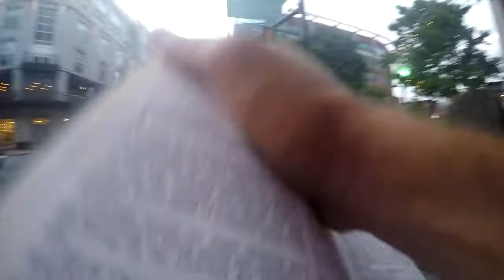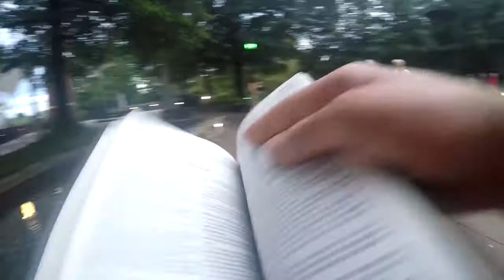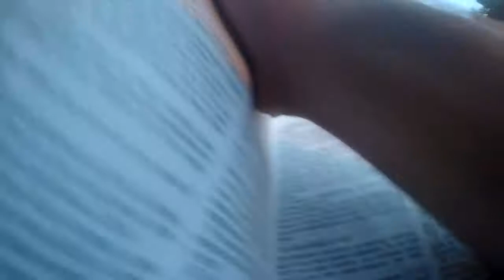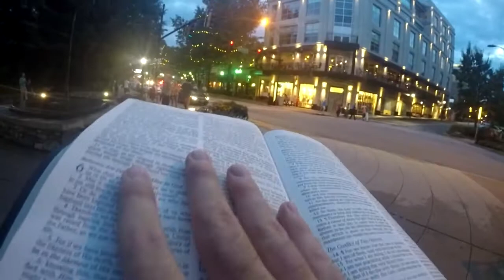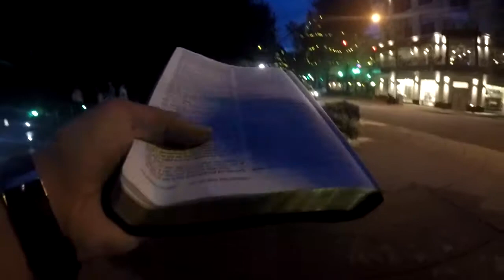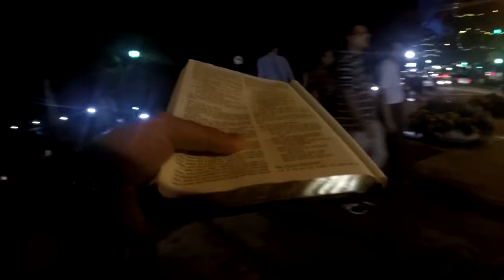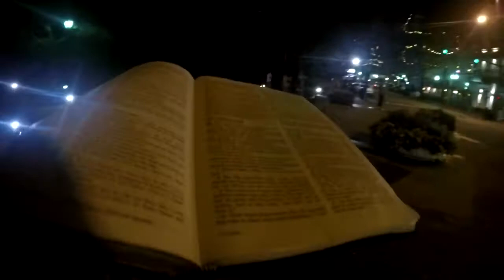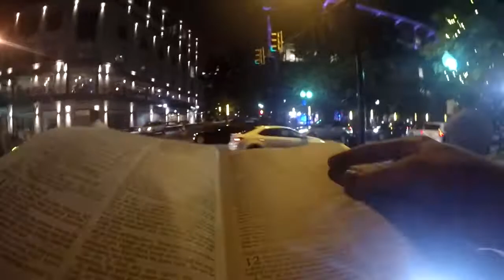Released Unto Idolatry - Romans 1:24-25 - (Open Air Street Preaching)